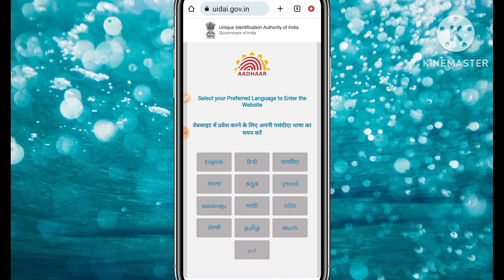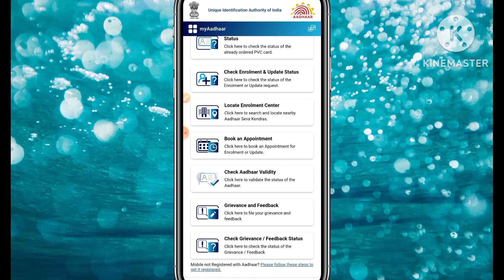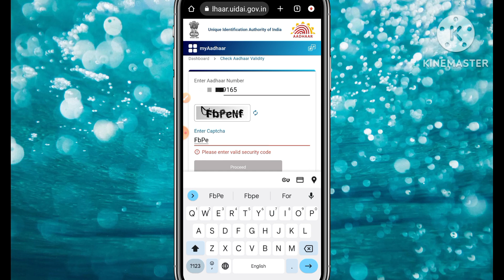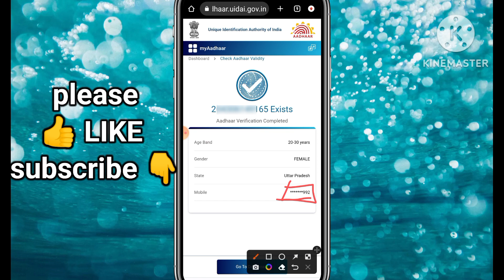aadhar card mein konsa mobile number link hai kaise dekhe | how to check Aadhar link mobile number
Aadhar card me Registered mobile number pata Kare aadhar card mein konsa number link hai kaise dekhe

Aadhar card mein kaun sa mobile number link hai kaise dekhen

Aadhar card mein konsa number link hai kaise dekhe

Aadhar card mein registered mobile number pata Kare

aadhar card mobile number registration :

Aadhar Card se konsa number link hai kaise pata Kare

aadhar card mein mobile number link hua kaise dekhen

aadhar card mein kaun sa mobile number link kaise dekhen

aadhar card se kaun sa mobile number link hai kaise dekhen

aadhar card mein link mobile number pura kaise dekhe

aadhar card se mobile link kaise dekhen

aadhar card se mobile number link kaise dekhen

aadhar card se phone number link kaise dekhen

aadhar card se mobile number link hua ki nahin kaise dekhen

aadhar card se link mobile number kaise dekhen

aadhar card link mobile number kaise dekhe